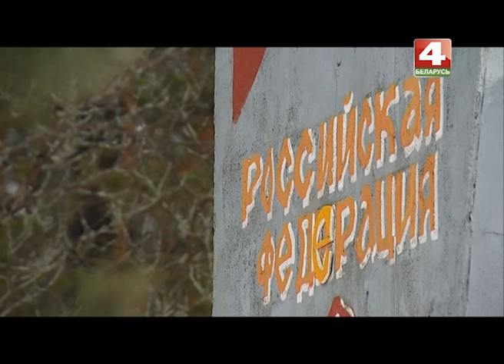Из города - в деревню